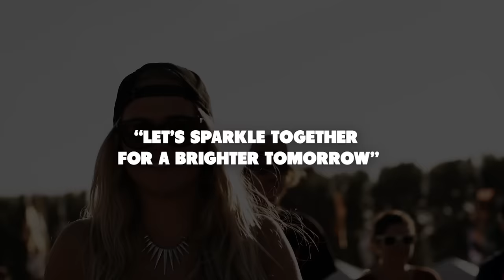Mysteryland & Greenpeace | Mysteryland NL 2016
We joined forces with Greenpeace! Why? Because we want all of our fantastic festival visitors to raise positive awareness about the way we use energy, food, equipment, and the environment.

Haarlemmermeer, NL | August 27-28, 2016

Yesterday is History. Today is a Gift. Tomorrow is a Mystery.